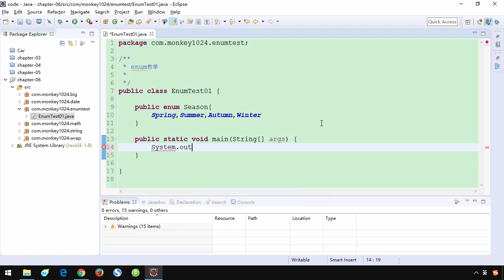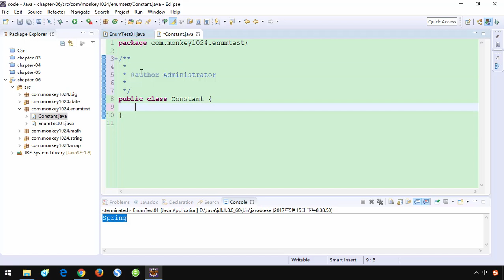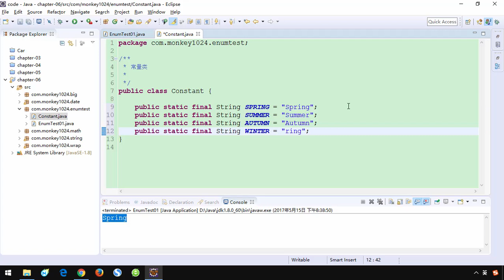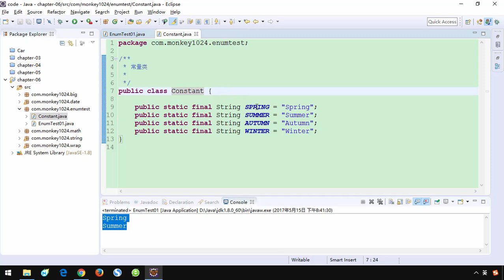120 小猴子1024 Java基础视频 06 常用类 枚举简介